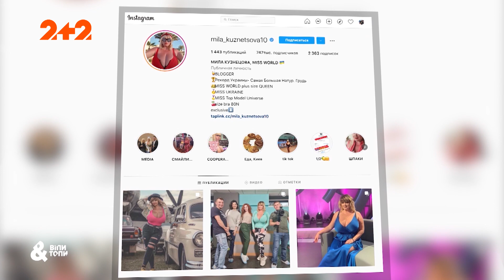Як живеться володарці титулу "Найбільші натуральні груди України" та в чому дійсно секрет її успіху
Міла Кузнєцова – володарка титулу "Найбільші натуральні груди України". А це 15 розмір. Улюблена країна для мандрів у Міли – Таїланд, улюблена страва – борщ та вареники з вишнями, а футболіст – Андрій Шевченко. Як живеться Мілі з такими пишними формами та чи насправді секрет її успіху очевидний?